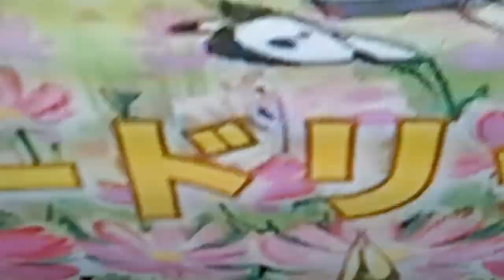Mommy cooked dinner & served cakes............... .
Everyone love the food & cakes.